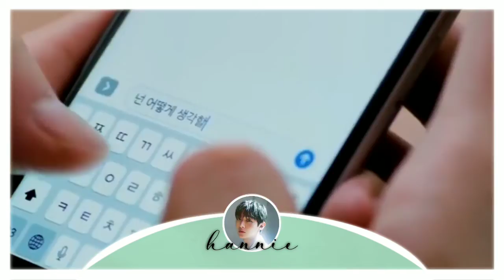[SPECIAL COMEBACK] WBEBE - Forever and A Day (WANNA ONE 워너 원 Concept) •Lean On Me Unit Song•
WBEBE IS A GROUP THAT DEBUT UNDER FANTASIA S ENTERTAINMENT✨🌸

Leader name : Aera
Member All Name : Hyun, Hannie, Mimi
Title Song : Forever And A Day
Replacement : -
Slogans/(Motto) : We be what we are, don't judge us like you know us
The Real Date Debut : 10/10/2020
Upload Date : 16/01/2021
Editor : Taerin
Audio Mixer : Taerin
Lyric Distribution Arrangement : Aera
CEO : Yaki,Aera, JinHee,Jiyeon
CO CEO : Nimjae, Waynee, Hyeji

📌PLEASE GIVE THEM A LOT OF LOVE AND SUPPORT THEM